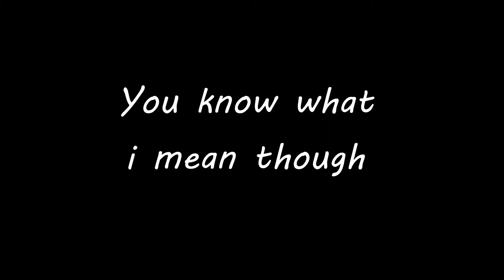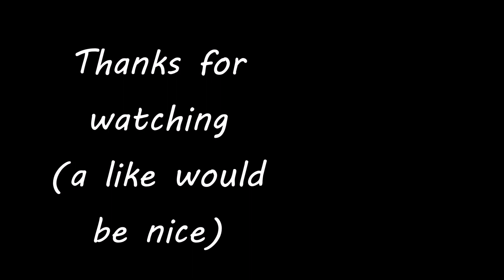Top 5 Most Satisfying Things in Deeeep.io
These were the top 5 most satisfying things that I could think of.